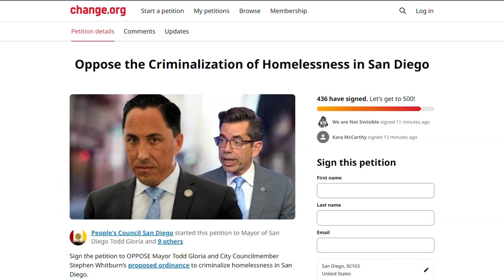San Diego's proposed homeless encampment ban facing opposition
Local group the People's Council San Diego creates petition to oppose the ordinance.